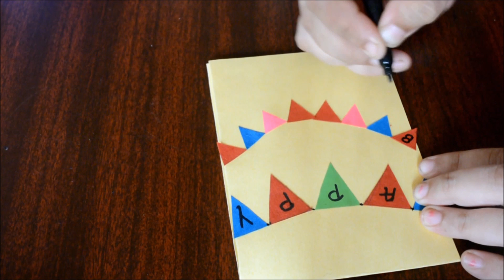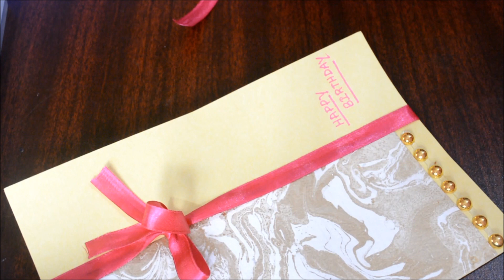DIY Easy Greeting Card Ideas | Beautiful Handmade Birthday Cards |Saheli's Dreamcatcher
In this video I will be sharing with you some easy DIY Greeting Card Ideas for Birthdays. The greeting cards are very easy to make..You guys can try these cards at your home..this will be a perfect gift for your friends and relatives.

-Saheli